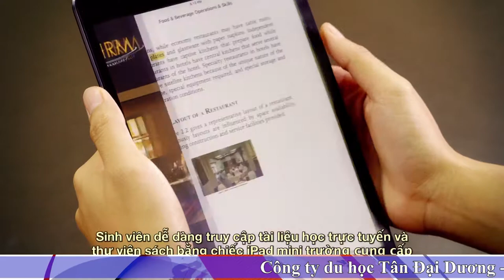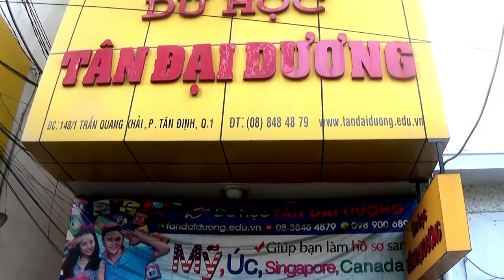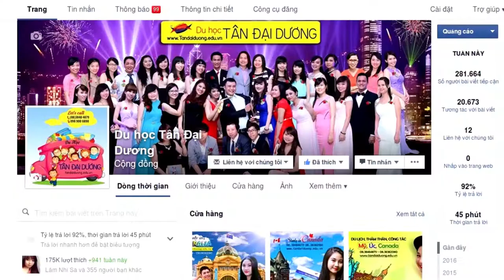Thông tin điều kiện đầu vào học phí trường SHRM Singapore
Thong tin dieu kien dau vao hoc phi truong SHRM Singapore, du học Singapore